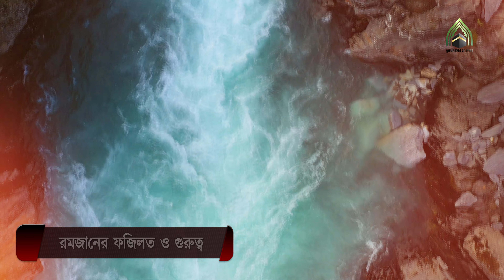রমজানের গুরুত্ব ও ফজিলত l মুহাম্মদ (সাঃ) এর উম্মত l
রমজানের গুরুত্ব ও  ফজিলত l